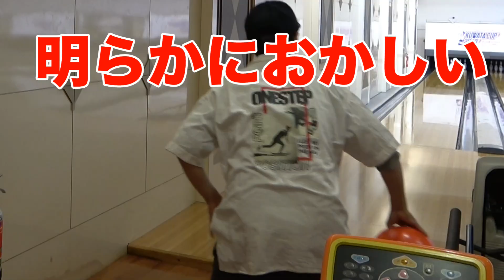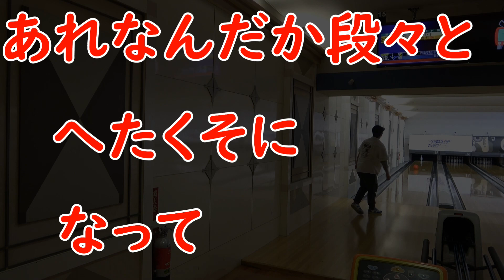イチジクボーリングチャレンジ！！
毎度です！

はい！今回はイチジク浣腸を使ってボーリングです
いやぁー・・・やぁああばいｗｗｗ

UUUMUSIC